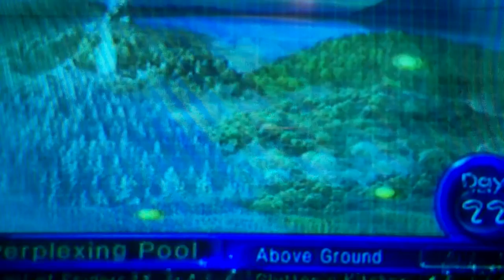pikmin 2 part 74